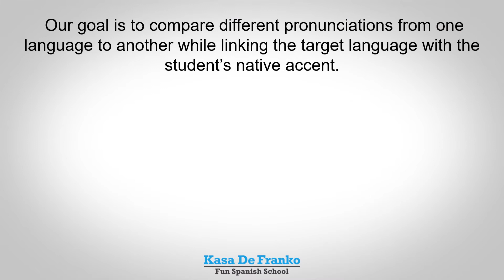Emphasis On Phonetics | Kasa De Franko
Kasa De Franko - Fun Spanish School